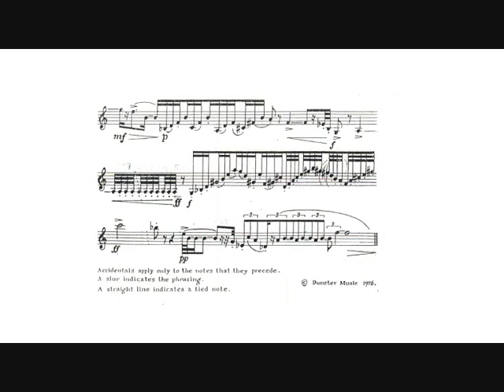Hans Werner Henze: Sonatina (Huw Morgan, trumpet) I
Hans Werner Henze: Sonatina for solo trumpet (1974).

I.   Toccata.

Dedicated to Howard Snell.

Huw Morgan, trumpet.

Live recording at the Chosen Vale International Trumpet Seminar, Chosen Vale, New Hampshire, june 2010.